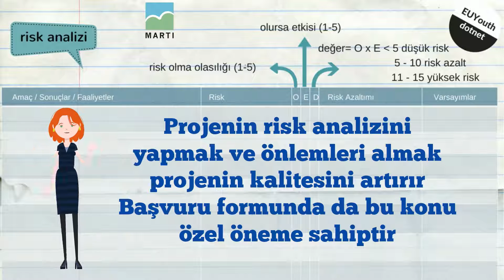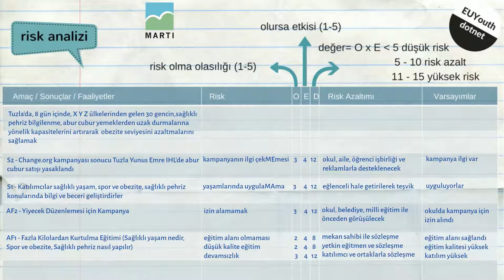AB Proje Döngüsü Yönetimi - Ders 6 - Projenin Riskleri / Varsayımları (Risk Analizi)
AB Proje Döngüsü Yönetimi - Ders 6 - Projenin Riskleri / Varsayımları (Risk Analizi) videosunda Erasmus+ projesinin çıktıları, sonuçları ve hedefleri nasıl hazırlanıyor göreceğiz.Bu okumaları yapın

Bilgi Üniversitesi ➤ (87 - 106. sayfalar)

Hiç bir şey bilmeden, AB Proje Döngüsü Yönetimi setini izleyerek;  Projenin başlangıç aşamasından başvuru aşamasına, hibe alırsanız projenin uygulanmasına kadar her şeyi öğreneceksiniz.

Önceki Videolar

Video Erasmus+ projelerine yönelik basitleştirilmiştir.

Eğer sorularınız olursa yorum yazmaktan çekinmeyin.